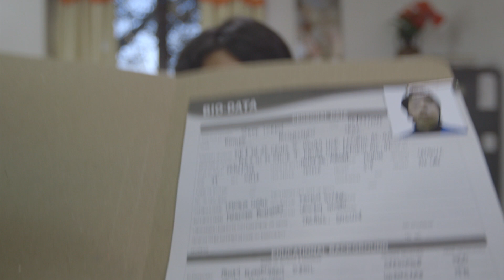Empoy Marquez | MMK May 4, 2019 Teaser